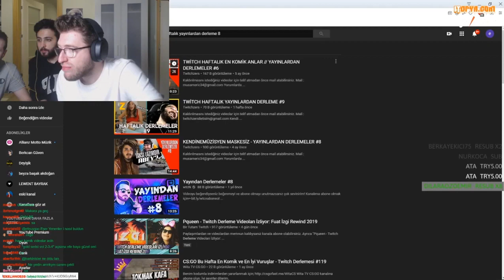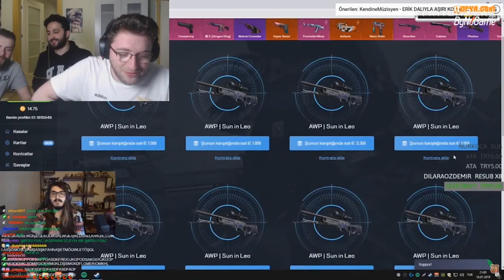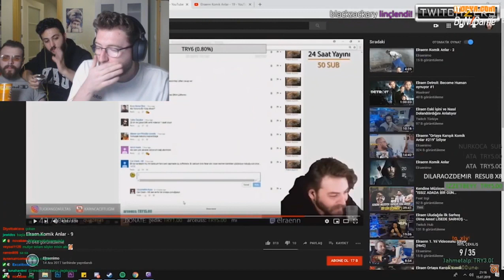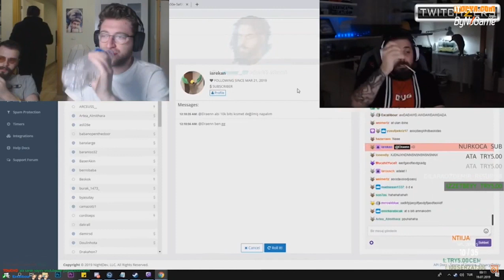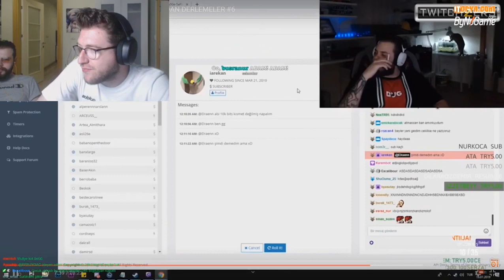Efe Uygaç Twitch bu hafta neler oldu izliyor Efe Uygaç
Kaliteli mizah içerikleri olan instagram sayfamın linki;

iyi çizimlerimi başkalarının iyi çizimlerini ve yaptığım bazı modellemeleri paylaştığım instagram sayfamın linki;

Rap grubumuzda yaptığımız işleri şarkılarımızı grafiti çalışmalarımızı paylaştığımız instagram sayfasının linki;

Eğlendiyseniz LIKE atmayı lütfen unutmayın ??

Twitch'den kesitler yüklüyorum.

Kaldırılmasını istediğiniz içerikler için mail atmanız yeterli

YAYINLANMASINI İSTEDİĞİNİZ BEĞENDİĞİNİZ KLİPLERİ

MAİL ADRESİNE LİNK OLARAK GÖNDEREBİLİRSİNİZ...

twitch edits,
twitch adam,
twitch mesut can tomay,
twitch komik anlar,
twitch facts,
twitch fails,
twitch montaj,
twitch fail,
twitch ali biçim izliyor,
twitch ayak,
twitch anıları,
twitch anlar,
twitch aynen aynen,
twitch annadeniz,
twitch ali biçim mesut can tomay,
twitch asmr,
a twitch parody cinematic,
a twitch streamer calls me out for hacking,
a twitch parody,
a twitch streamer calls me out for hacking in bedwars live,
a twitch parody cinematic by hoon,
a twitch a day,
a twitch cinematic,
a twitch parody cinematic reaction,
a twitch song,
a twitch streamer dies on stream,
twitch bot,
twitch beyaz futbol,
twitch ban,
twitch berkcan güven izliyor,
twitch beatbox,
twitch binası,
twitch barış özcan,
twitch banned,
twitch beyaz futbol izliyor,
jon b twitching lure,
trick2g lata b twitchcon,
zan b twitch,
bedrock twitch b 52's,
twitch b side,
twitch rivals group b,
queen b twitch,
b lash twitch,
twitch chat ekleme,
twitch corona,
twitch ceza,
twitch cs go,
twitch clips,
twitch can yaman,
twitch corona virüsü,
twitch ceza beatcoin,
big c twitchrp,
twitch thot c,
cwalk twitch,
c elegans twitching,
c'mon man twitch,
c'est quoi twitch,
c'est quoi twitch prime,
bits twitch c'est quoi,
twitch çöplüğü,
twitch çukur,
twitch çıldırma,
twitch çisil,
twitch çghb,
twitch çok güzel hareketler bunlar izliyor,
twitch çınar,
twitch çghb izliyor,
twitch çorba,
twitch çıldırmalık montaj,
behzat ç twitch,
twitch dolunay,
twitch duygusal anlar,
twitch dance,
twitch dinliyor,
twitch durağı,
twitch dans,
twitch dance monkey,
twitch deep turkish web,
d&d twitch,
demolition d twitch,
d&d twitch edition,
initial d twitch,
demolition d twitch highlights,
atil d twitch,
demo d twitch,
d&d beyond twitch extension,
twitch vs cizzle d,
d.va cosplay twitch,
twitch enes batur,
twitch edit,
twitch edits izliyor,
twitch elanur,
twitch en komik anlar,
twitch elraen,
twitch evonmoss,
twitch enes batur dolunay,
twitch evi,
twitch e girl moments,
twitch e girl rant,
e begging twitch,
twitch e nasıl girilir,
worst twitch e girl ever,
twitch e posta değiştirme,
e thot twitch,
twitch e okul,
twitch funny moments,
twitch futbol,
twitch feyzullah,
twitch frikikler türkiye,
twitch futbol izliyor,
twitch figen,
f in chat twitch,
twitch f word,
dunkey twitch f word,
f clips de twitch,
twitchfm,
twitch ghost,
twitch gözde,
twitch geyiği,
twitch gülme krizi,
twitch geçiş efektleri,
twitch great again,
twitch gülmeme,
twitch gökhan öner,
twitch gameplay,
trick2g twitch rivals,
ali g twitch,
twitch yumuşak g,
gfuel twitch,
gman twitch,
twitch pubg,
dama g twitch,
twitch hikayem,
twitch haber,
twitch halı saha,
twitch holmes,
twitch hataları,
twitch high tech,
twitch haftalık derleme,
twitch highlights,
twitch hevesim yok,
twitch hesap silme,
twitch literally h,
twitch ıslık,
twitch ızlıyor,
twitch ırmak,
twitch ırkçılık,
twitch ırl nedir,
twitch'ır,
orkun ışıtmak twitch,
sonat ışık twitch,
rat ırl twitch,
twitch orkun ışıtmak izliyor,
twitch ilayda,
twitch i aşk,
twitch ilyada,
twitch italyanca,
twitch izleyici botu,
twitch isim değiştirme,
twitch izdivaç,
twitch izlenme botu,
twitch izliyor elraen,
i twitch a lot,
i twitch randomly,
i termosifoni twitch,
i 1v1 twitch streamers,
twitch jahrein,
twitch joker,
twitch jagerman,
twitch jagerman izliyor,
twitch just dance,
twitch joker dinliyor,
twitch japonca şarkı,
twitch jrokez,
twitch jungle oynanış,
clips de twitch j joaco,
twitch kahkaha tufanı,
twitch komik anlar izliyor,
twitch kürtçe,
twitch korku oyunu,
twitch kesitler,
twitch kahkaha tufanı izliyor,
twitch kavgaları,
dr k twitch,
doctor k twitch,
mia k twitch,
a.a.k twitch,
twitch k pop,
k bubbles twitch,
twitch k pop izliyor,
k pop tepki twitch,
twitch lol,
twitch leila,
twitch logs,
twitch lol komik anlar,
twitch laz,
twitch levo,
twitch logo yapma,"
twitch leila izliyor,
twitch lol anları,
twitch leecher,
l_ twitch,
Jahrein
WTCN Ferit
Oğuzsasi
Kendinemüzisyen KemalcanParlak
Annadeniz
Twitchsasi
Lewo
Elanur
Elraenn
Efeuygaç
Miranda
MiaFitz
Pquenn
Elraenn
HZyasuo